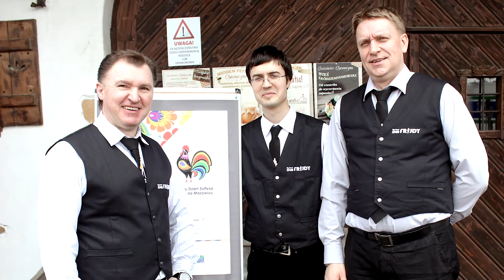Big Band DLA FRAJDY (wersja - Small Band) w Ojcowiźnie 2016.03.10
Big Band DLA FRAJDY grał 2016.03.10 w czwartek na Ogólnopolskiej Konferencji Sołtysów. Zespół wystąpił na specjalne zaproszenie Pani Wójt Jolanty Batyckiej Wąsik. Obecni byli znakomici goście z władz Gminy Lesznowola, Uczelni, Rządu i Sejmu. Zespół zagrał mini koncert w mini składzie: Tomasz Kłujszo - saksofony, Sławomir Kosiński - gitara, Norbert Satora - klawisz. W repertuarze pojawiły się utwory: All Of Me, Comin' Home i autorska kompozycja Tomasza Kłujszo Jest Tyle Innych Miejsc, którą niebawem będzie można usłyszeć na pierwszej płycie DLA FRAJDY. Miło nam było słyszeć w stylowej Restauracji "Ojcowizna" w Magdalence gromkie brawa i słowa uznania. Dziękujemy. Więcej na totalart.pl.